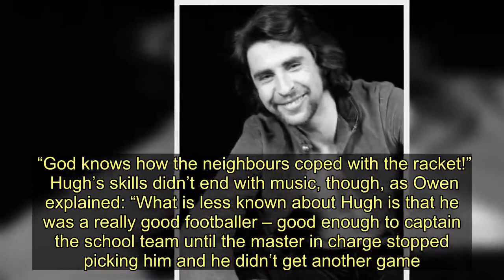Tributes paid to beloved Sensational Alex Harvey Band musician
WARM tributes have been paid to “one of Coatbridge’s most talented sons” and a “brilliant musician”.  Hugh McKenna, a songwriter and keyboard player with The Sensational Alex Harvey Band, sadly passed away just before Christmas at the age of 70 following a short illness.  Hugh’s passing came just a year on from the death of his cousin Ted, 68, who was the band’s drummer.  Hugh was a key performer for glam rockers The Sensational Alex Harvey Band from its creation in 1972, having previously been a member of progressive rock act Tear Gas.  The band’s top 40 UK hits included Delilah, a cover version of the Tom Jones tune, and The Boston Tea Party.  Coatbridge author Owen Mullen was a long-time friend of Hugh and highlighted how, even from a young age, Hugh was destined for musical greatness.  Owen said: “I met Hugh when we landed in the same first-year class at high school.  “I can recall the first gig Hugh and I ever got; somebody had organised a birthday party for an old lady in the Elizabeth restaurant on Coatbridge Main Street and needed music.  “I spoke to Hugh and he asked, ‘How much are they paying?’ I told him a fiver each plus a meal. He was impressed; ‘Plus a meal? Right, we’ll do it!’  “We finished school at 4pm, turned up at the restaurant at 7.30pm and started to make a noise. I knew a bunch of Sinatra and Crosby tunes I’d learned listening to my mum and dad.  “Hugh played them off the top of his head with no rehearsal, not even a practise. He was 16.  “I realised that night he would make his mark in the music business. And, as we know, he did.”   Owen added: “That restaurant gig was the first time we ever made music together, but it wasn’t the first time Hugh’s huge natural talent had shown itself.  “His mum told me how the seven-year-old Hugh came home from school, sat up at the piano and showed her what the teacher had played; note perfect – both hands.  “Mrs McKenna said, ‘We thought we had a young Mozart in the house’.  “Hugh forming a band was inevitable. We practiced every Friday night in his cousin Ted’s bedroom – Hugh, Ted, Jim Coventry and I; Hugh pointed out to us that while we might be practising, he would be rehearsing.  “God knows how the neighbours coped with the racket!”  Hugh’s skills didn’t end with music, though, as Owen explained: “What is less known about Hugh is that he was a really good footballer – good enough to captain the school team until the master in charge stopped picking him and he didn’t get another game.   “Any disappointment he may have felt he shrugged off before taking up rugby and getting into that team as well.   “I called him, ‘the forgotten man of Scottish football’, and that made him laugh. I thought he’d turned his back on the beautiful game but apparently not. While other boys our age were going to Ibrox or Celtic Park, Hugh went to Edinburgh to watch Hearts.”   Owen remained close friends with Hugh even after the author split his time between Coatbridge and Crete and Hugh moved to London, a